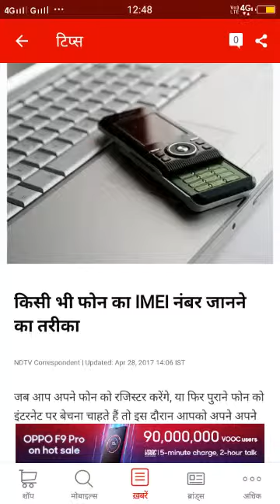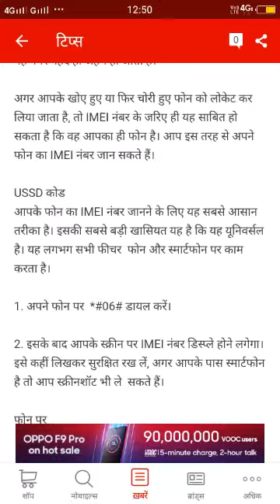How to find IMEI of any mobile.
Hi friends how to get IMEI of your phone. All details are discussion in below.